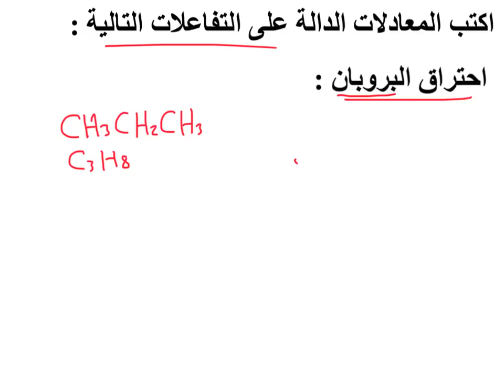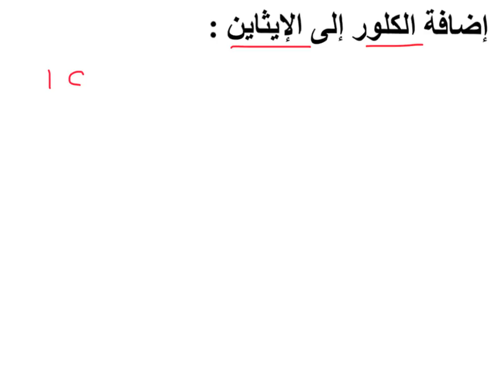تمارين على تفاعلات الهيدروكربونات